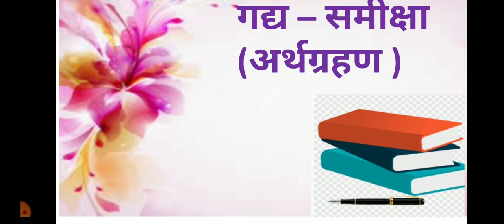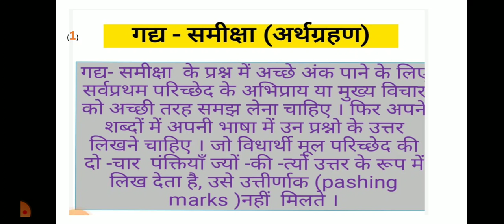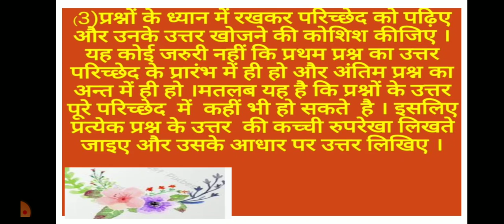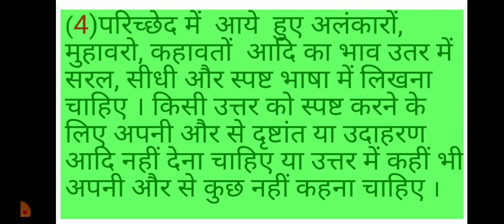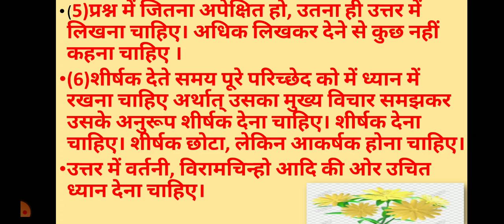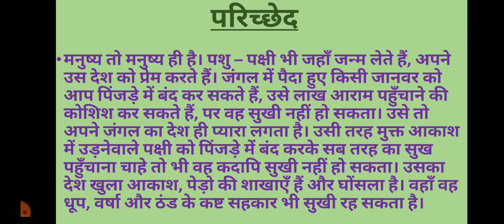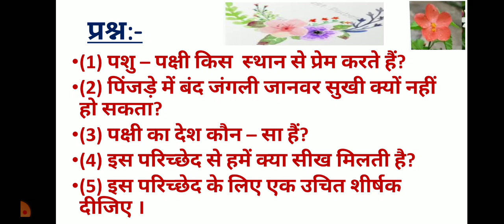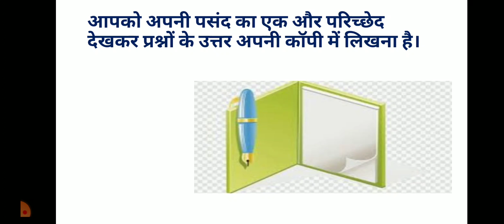06/7/2021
कक्षा -10, हिन्दी, गद्य -समीक्षा, By- परवीन मोमीन